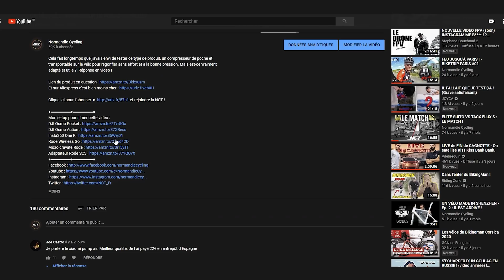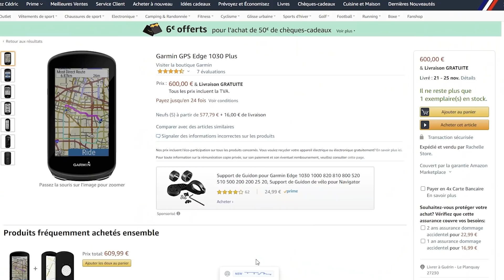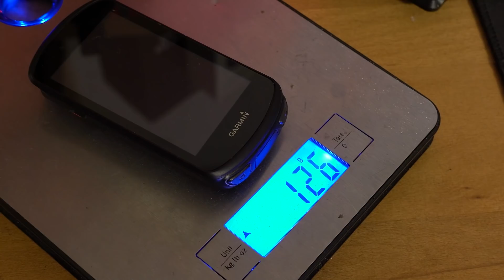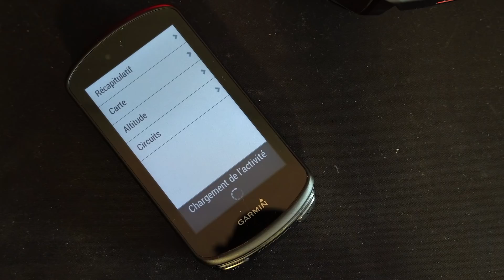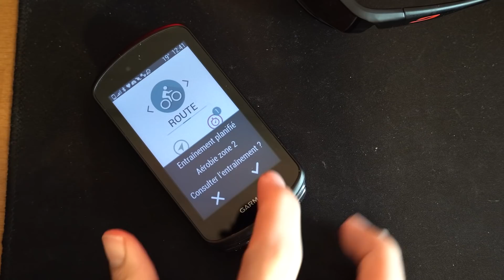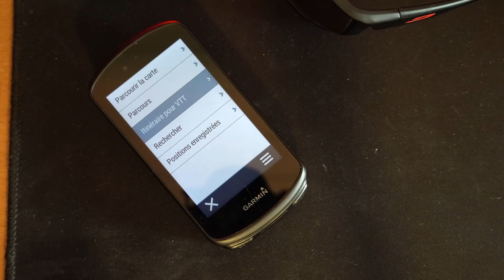GARMIN EDGE 1030 VS EDGE 1030 PLUS : LEQUEL CHOISIR ?!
Le Garmin Edge 1030 plus est arrivé il y a plusieurs mois sur le marché en se positionnant comme le compteur ultime et grand frère du Edge 1030. Mais alors qu'elles sont les vrais PLUS de ce compteur face à son petit frère le 1030 en PLUS de ces 150 euros d'embonpoint !

Sommaire de la vidéo :
00:00 Introduction
00:46 AMZ RADAR
02:52 Evolution Esthétique
04:24 Evolution Hardware
07:35 Evolution Software
12:30 Conclusion

Mon setup pour filmer cette vidéo :
DJI Osmo Pocket
DJI Osmo Action
Insta360 One R
Rode Wireless Go
Micro cravate Rode
Adaptateur Rode SC3